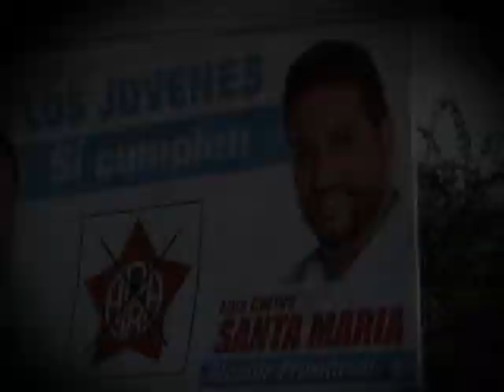Informe de Contacto: César Acuña y Elidio Espinoza